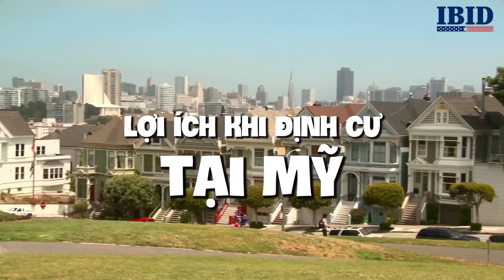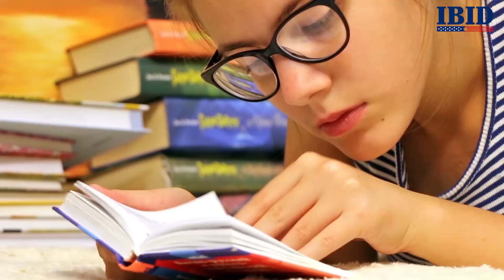Những lợi ích khi định cư tại Mỹ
Định cư Mỹ hay trở thành công dân Mỹ là giấc mơ đối với tất cả mọi người trên thế giới. Nước Mỹ với vị thế siêu cường. Nói đến nước Mỹ người ta nghĩ đến một quốc gia nơi có nền kinh tế hàng đầu, nơi có môi trường giáo dục bậc nhất thế giới, nơi mà mọi người được đối xử bình đẳng với nhau,... và ở nước Mỹ môi trường sống được chắt chiu trọn vẹn và là nơi người ta có thể có một cuộc sống hạnh phúc nhất.

IBID là công ty hàng đầu về tư vấn đầu tư, định cư Mỹ, Canada, Châu Âu và Úc, với tôn chỉ thành công của khách hàng chính là thành công của IBID, các chuyên gia của chúng tôi luôn luôn sãn sàng để tư vấn miễn phí cho bạn, hãy liên hệ với chúng tôi để chúng tôi có cơ hội được phục vụ bạn.

Công ty IBID - Tư Vấn Đầu Tư Định Cư Mỹ, Úc, Canada, Châu Âu
Địa chỉ: Lầu 5, Toà nhà Master, 155 Hai Bà Trưng, Phường 6, Quận 3, Hồ Chí Minh
Điện thoại: 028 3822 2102

Trụ sở Hà Nội:
Địa chỉ: Phòng 611, Lầu 6, Press Club 59A Lý Thái Tổ, Quận Hoàn Kiếm, Hà Nội
Điện thoại: 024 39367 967